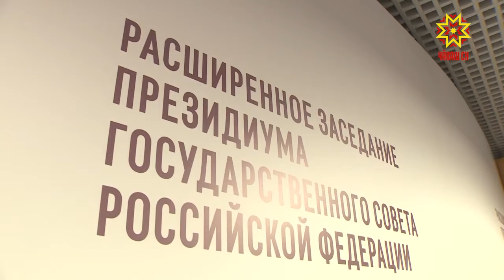В Иннополисе — городе-спутнике Казани состоялся семинар -совещание для руководителей регионов